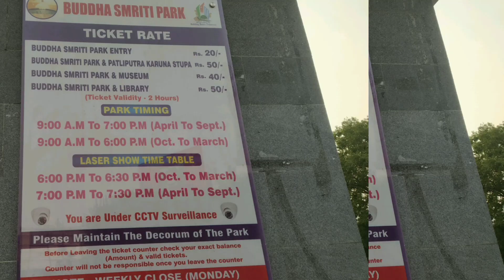Buddha smriti park, Patna ,Bihar, India